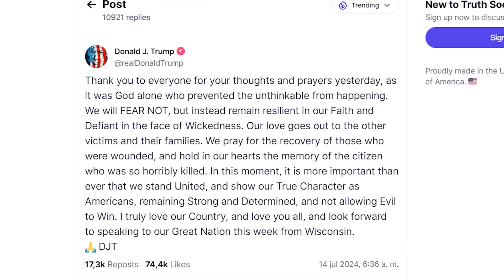Mujer Hace Extraña Oración Frente a Donald Trump En Su 1ra Aparición Pública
En la primera aparición de Donald Trump en público desde el evento, una mujer que práctica extraña religión inovca a su dios para protección de Donald Trump

Bienvenidos al Canal de "Cristianos al Día", donde disfrutarás de contenido sobre noticias del mundo cristiano, apologética cristiana y temas sobre vida cristiana, la Biblia y teología. Así como también hacemos análisis o comentarios música cristiana y artistas como Jesús Adrián Romero, Marcos Witt, Redimi2, entre otros.